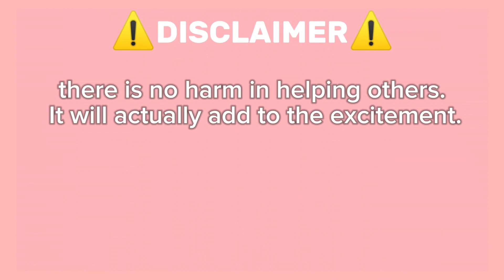Guide How To Get Canary Island On Roblox Find The Flags